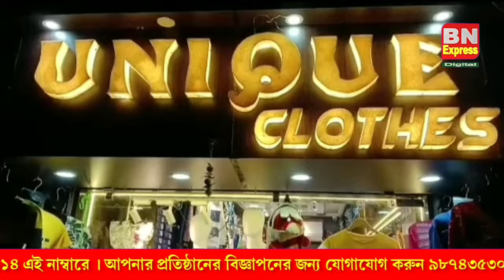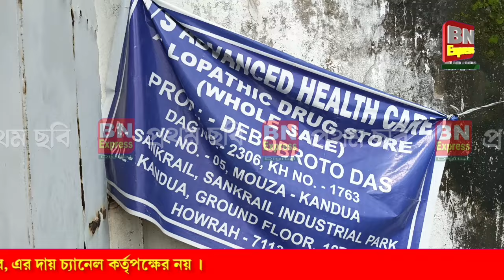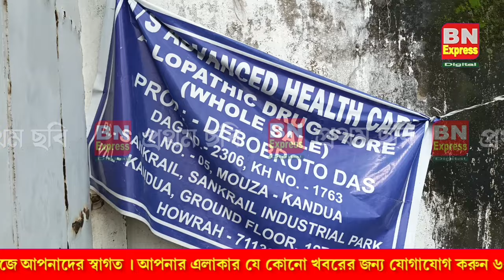ধূলাগড়ে কোটি কোটি টাকার নিষিদ্ধ কফ সিরাপ উদ্ধার,গ্রেফতার ৫